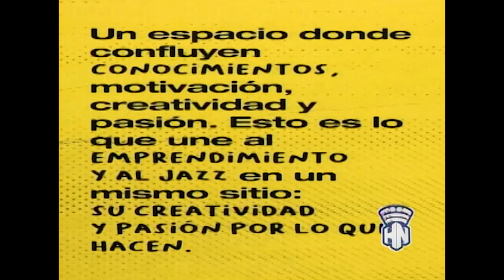Fábrica de Arte Cubano acogerá el evento: ¨Jazz Emprende¨.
Desde HabanaNoticiario nos llega el reporte de la periodista Ivania Williams, sobre lo que acontecerá en el evento: ¨Jazz Emprende¨, que llegará a Fábrica de Arte Cubano los días 28 y 29 de febrero, donde la música se une al emprendimiento. Más detalles, aquí te lo presentamos.